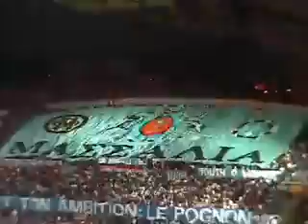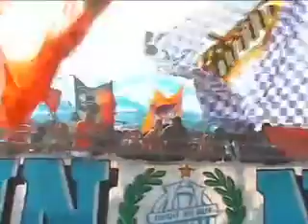om virage sud winners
marseille virage sud winners